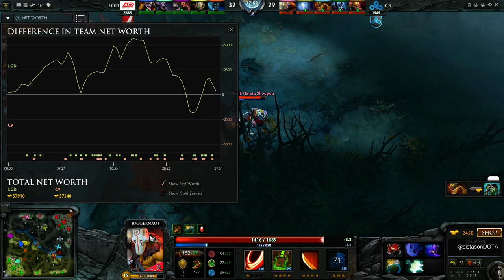DAC 2015 - Gruppenphase - LGD vs. C9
Dota 2 Asian Championships 2015 - Gruppenphase
Cloud 9 vs. LGD Gaming

Caster: @sistasonDOTA
End of Draft: 13:05